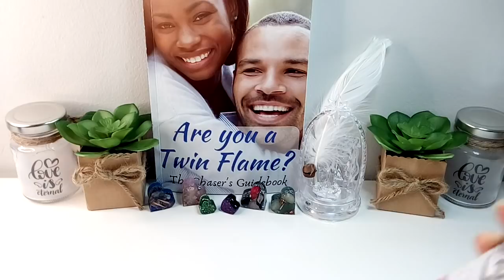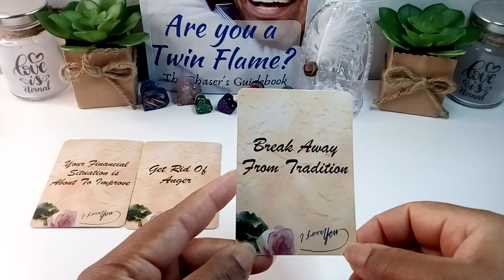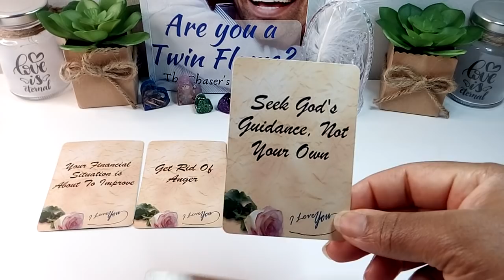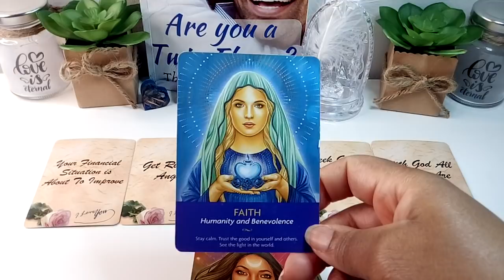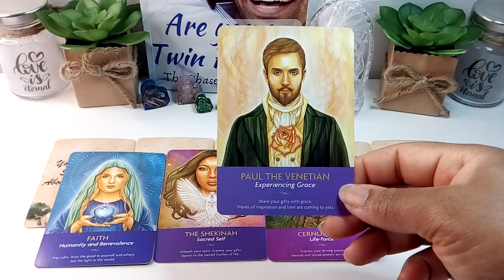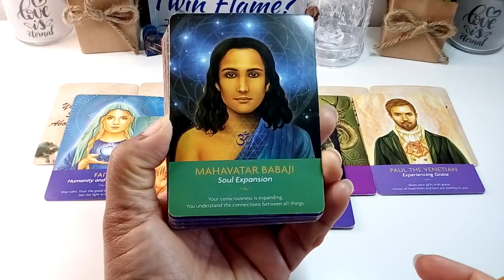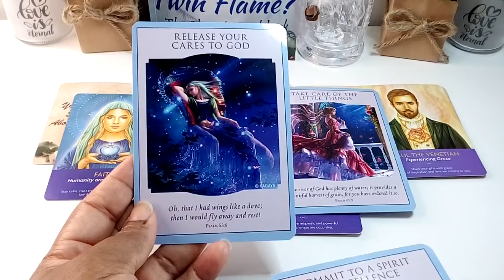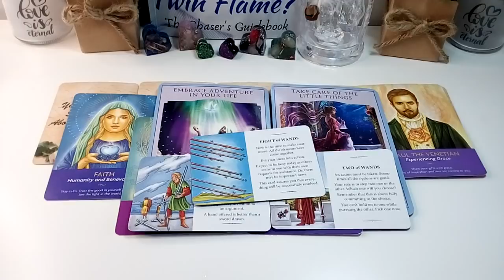Messages From Your Guides: Happiness Awaits You